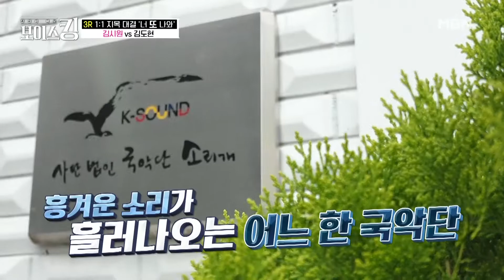이것이 한국의 멋이다! 한국의 소리 김시원 VS 한국의 무용 김도현 MBN 210615 방송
2021년 MBN 초특급 300억 프로젝트 보이스킹! 매주 화요일 9시 50분 방송